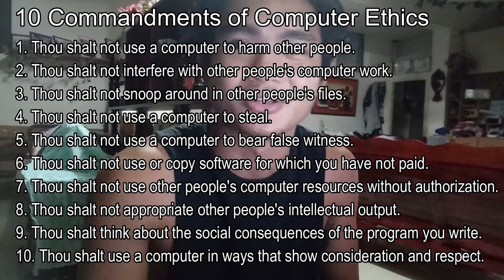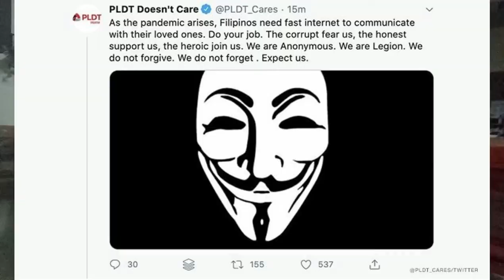Anonymous hacks PLDT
Anonymous hacks PLDT twitter account.